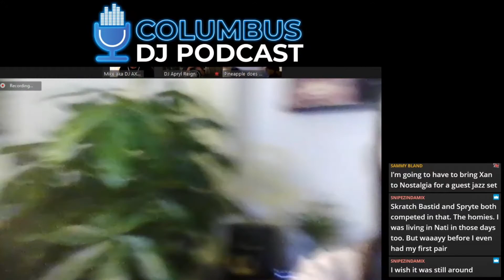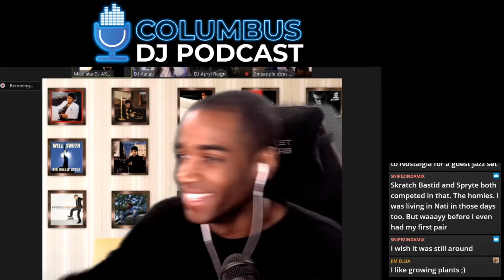Columbus DJ Podcast 031 with APRYL REIGN and XANATI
The Columbus DJ Podcast is a discussion-based platform showcasing the entertainers of Ohio by sharing their stories and advice.

On episode 032 of the Columbus DJ Podcast CORRUPT and AXCESS chat with APRYL REIGN and XANATI about dj battles, Elementz Youth Center in Cincinnati and much more!

Host: @DJCORRUPT
Host: @DJAXCESSMUSIC
Special Guest: @DJAPRYL
Special Guest: @DJXANATI

@SIXFOURTEEN RELEASES
Share your releases with us

*Mild explicit content

If you are shopping on amazon, use this link to help me out with no added cost to you!

DJ Equipment:
Macbook Pro
Rane 72
Rane 12
Bose L1 Model 1S System
Chauvet 4Bar
Chauvet Intimidator
Pioneer DDJ 1000 SRT
Pioneer XDJ-XZ
ProX XS-DDJ1000WLT Pioneer DDJ-1000 Digital Controller Flight Case with Laptop Shelf and Wheels

Streaming & Video Equipment:
Canon Rebel
Ring Light
Hair Light
Fill Lights
Final Cut Pro X
Rode Pod Mic
Rode Podcaster Pro
Logitech Brio
Razer Kiyo Webcam
Samson Q2U Microphone

PC, VR & Gaming Equipment:
CPU: AMD Ryzen 7 5800X
GPU: AMD Radeon RX 6800
Western Digital Caviar Black 500GB
Seagate Barracuda 2TB 7200RPM
Seasonic Focus GX-850 850w Gold Power Supply
Lian Li Mesh 2 Case (Black)
UtechSmart Venus Pro RGB Wireless MMO Gaming Mouse
Corsair K63 Keyboard
Thrustmaster T-flight HOTAS One
Oculus Quest 2
CORSAIR Virtuoso RGB Wireless High-Fidelity Gaming Headset
Klipsch Computer Speakers